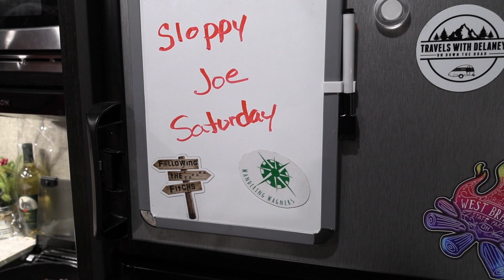Indian Lake State Park- Andrea's birthday camping trip, good food, great friends!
Great weekend camping at Indian Lake State Park. Mike and Lynn Wagner from Wandering Wagners joined us. Andrea and Lynn share the same birthday, so there was some celebration!